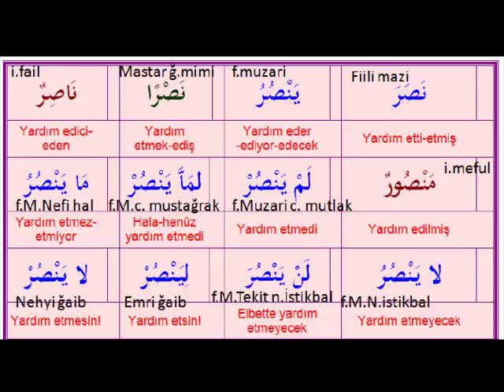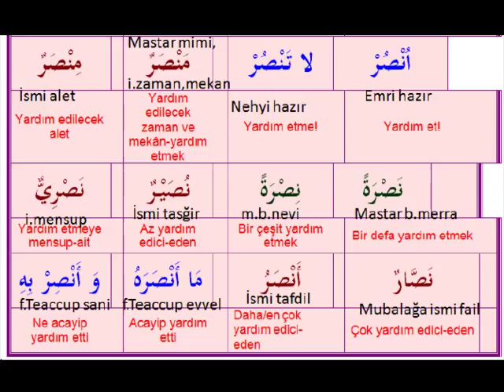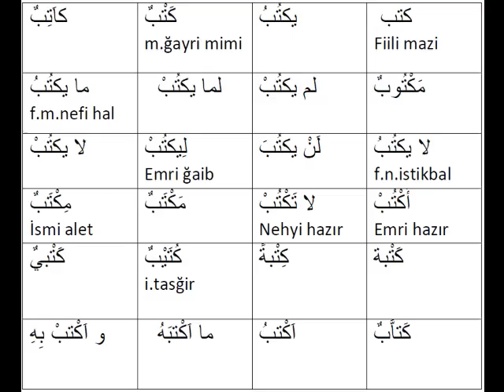Emsile (Arap diline giriş) |ders- 2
Arap diline girişte kullanılan ilk kitaptır.Yüzyıllarca medreselerimizde okutulan ilk kitap olarak yer almıştır.Emsile kitabını kendi tarz ve görüntüleme sistemimizle sizlere sunuyoruz. Dersi anlatan : Mehmet AYAR